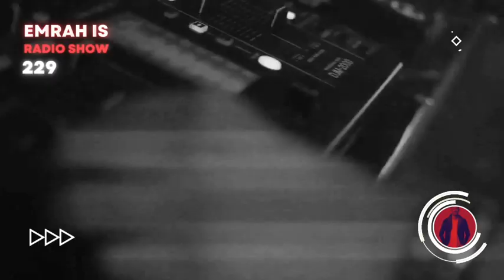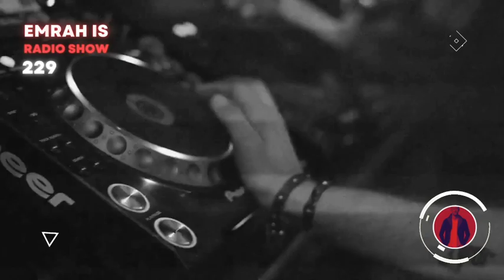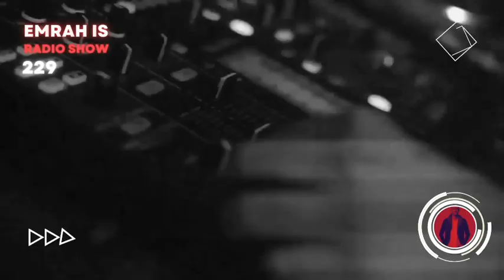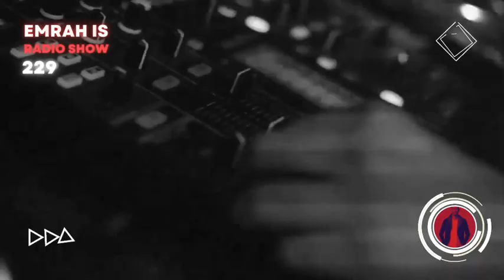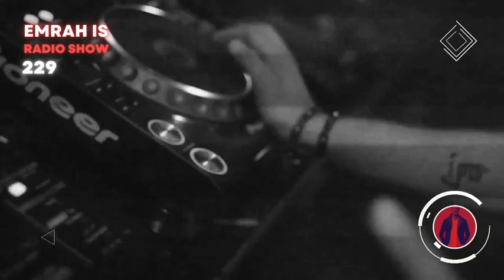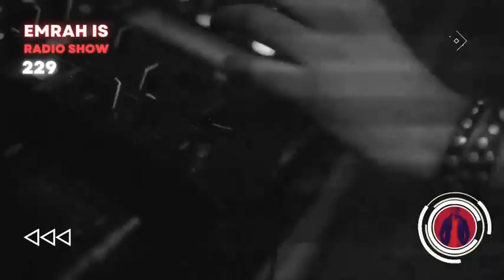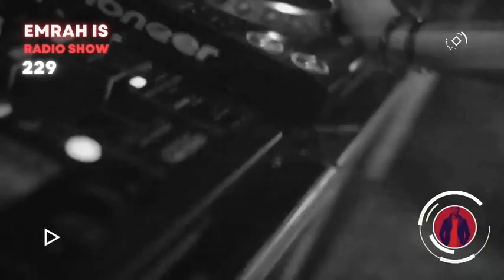Emrah Is Radio Show - Episode 229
Welcome back to Emrah Is Radio Show, the home of electronic music's next wave!

TRACKLIST  :

1. ANAXD - Secret Society
2. Daft Punk - Robot Rock (Jas t Remix)
3. Massano & Zafrir - Ana
4. Proxxy (BR) - Feel the Reality
5. Temple Tears - Silent Teacher
6. Steve Levi - Journey
7. Avis Vox - Say It
8. Miss Monique - Look At You
9. Tomboo - Battle of the Gods
10. Jono Stephenson - Midnight Sun (Feat. Haptic)
11. Javier Misa & Greenjack - I Take You Higher
12. Levent Ozbay - Future Intrusion

Broadcasting live on Radio 2019 every Thursday ) 00:00 pm GMT
Every Friday FG DJ Radio (USA & MEXICO) 02:00 am EST

*Send all your demos,promos & mashups for the show to : emrahismusic(at)gmail.com

Support the artists !! Will remove if requested by record labels.